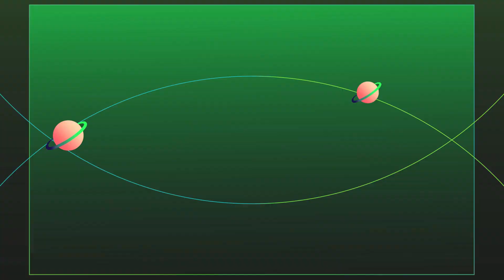Brocante à Avesnes les aubert le samedi 16 septembre 2023 de 14h à 20h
infos au 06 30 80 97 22
Interview de Jean-Jacques